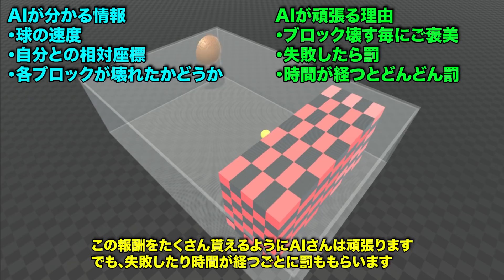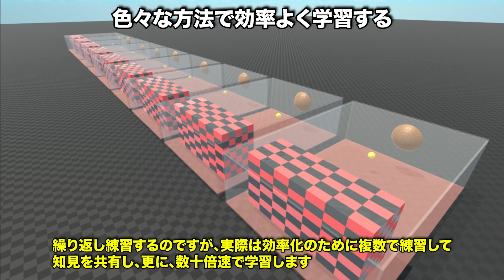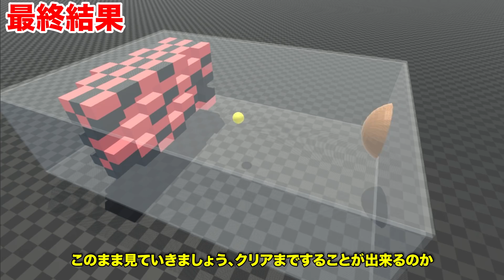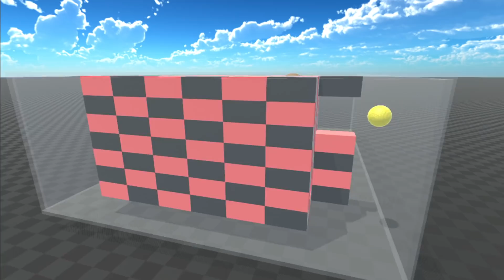人間がクリア出来なかったブロック崩しをクリアする人工知能【物理エンジン】【強化学習】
おすすめ：３次元のブロック崩しを作ったけど難しすぎてクリア不可能